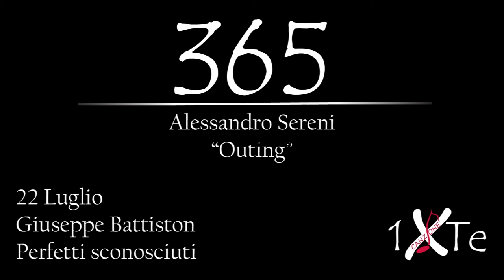Outing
Giuseppe Battiston (Udine, 22 luglio 1968) è un attore italiano. Interpreta uno dei ruoli protagonisti nel film "Perfetti sconosciuti"